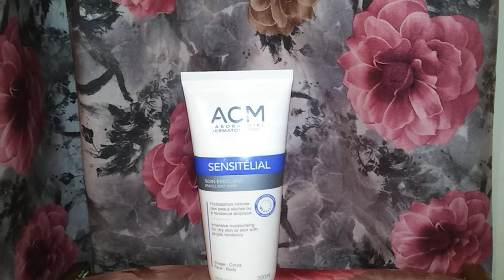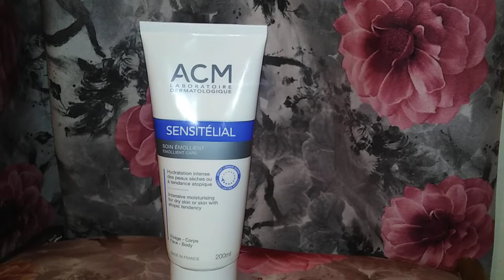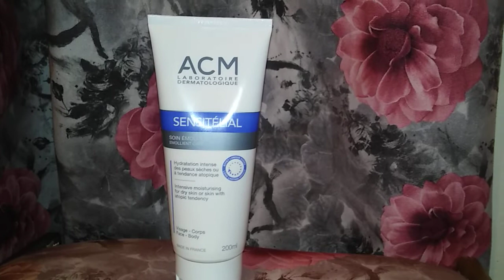acm SENSITELIAL Emollient care dry to atopic skin للبشرة الجافة و التأتبية Peau sèche à atopique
ACM SENSITÉLIAL Soin émollient pour la peau sèche à tendance atopique
البشرة الجافة و البشرة التأتبية